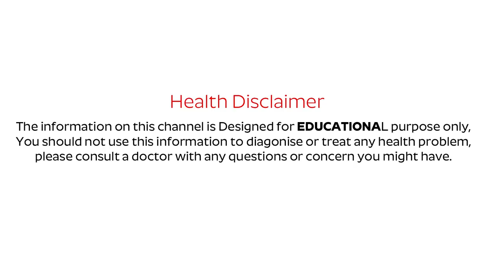Chiropractic Treatment in India II Back pain II Spine pain Dr. Sachin II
To find out more about Chiropractor in Hyderabad, you can
1.chiropractor cracking compilation.
2.chiropractic adjustment crack compilation Indian
3.chiropractic adjustment back
4.chiropractic adjustment back pain
5.Back Pain Treatment by chiropractic in India
6.Chiropractic Treatment in India

The video is showing chiropractic adjustment crack compilation in Hyderabad valuable information but also try to cover the following subject: 1. osteopathic treatment in Hyderabad 2. best chiropractor in Hyderabad and 3. bodybuilding chiropractor 3.Back Pain Treatment by chiropractic in India

Something I noticed when I was looking for information on Chiropractors in Hyderabad was the absence of appropriate information.
Chiropractor in Hyderabad however is a subject that I understand something about. This video therefore should be relevant and of interest to you.
This YT channel has other similar videos regarding osteopathic treatment in Hyderabad, best chiropractor in Hyderabad, and bodybuilding chiropractor

Have I addressed all of your concerns about Chiropractor in Hyderabad?
People who looked for osteopathic treatment in Hyderabad likewise looked for best chiropractor in Hyderabad.

What is better for back pain massage or chiropractor?
If you're experiencing an abundance of pain due to injury or otherwise, you may seek the help of a health professional.
Chiropractors and massage therapists are likely options for many.
Chiropractors and massage therapists may seem similar but are very different in terms of the approach they take. They both can help alleviate the pain that is disrupting your quality of life. But Chiropractic care address the spine and its alignment and massage therapists are more focused on the muscles.
An upper cervical chiropractor's goal addresses misalignments to your spine that are pinching nerves. In other words, a chiropractor's goal is to treat your spine and alignment problems and allow the body once balanced fix itself.
Your spine's alignment can be the cause of a surprising number of many seemingly unrelated health issues like TMJ pain and back and neck pain.

Free Phone Consultation: 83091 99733

THE BEST ~ ASMR CRACK & REACTION COMPILATION 💥😱| Chiropractic Adjustment & Bone Cracking Video